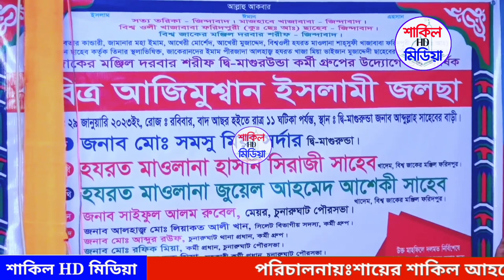আটরশির নতুন জিকির | হযরত মাওলানা হাসান সিরাজী সাহেব | bangla jikir | Islamic jikir | Shakil hd media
Published by:Shakil HD Media
Lecturer:Hazrat Maulana Hassan Siraji
Bokta Namber:
Subject:waz mahfil
Edited:Shayer Shakil Ahmmed
Dete of mahfil:
Voice:Bangla
link our Facebook:

➡️✔️SHAKIL HD MEDIA

Shakil HD Media islamic Channel? woz Gogol jikir mahfil new bangla waz islamic sangeet video total whaching time 15:21 Minit

prespnting Bangla jikir mahfil 2023|Bangla waz by produce essential bangla jikir bangla Sama mahfil is very inpormative? Specially bangla islamic gojol is very famous to religious people Bangladeshi jikir Shama also very famous in abroad jikire jalsa basically based on islam Allah?holy qurnd
history of islam?what is islam Allha?qurnd reading and manymore stopics. Bangla jikir mahfil is aslo knowna as Bangla islamic Jalisa To get more Bangla Jikir 2023 Bangladeshi Jaki video keep watching our videos?Shakil HD Media is one and only Islamic channel on Shakil District.There upload now Islamic content.There are fine all Sunni speaker Bangla waz mahfil and Sunni isalmic Jalsa and sunni Tafsir mahfil of the ohly Quran.so please subscribe our Channel for more videos?Subscribe Now Shakil HD media.

Thanks for washtub Video

 ভিডিও পরিবেশনায়ঃশায়ের শাকিল আহম্মেদ
ঠিকানাঃআসামপাড়া,কোনাগাঁও, চুনারুঘাট, হবিগঞ্জ
যে কোনো ইসলামিক প্রোগ্রামের ভিডিও রেকর্ডিং করতে যোগাযোগ করুনঃ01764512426